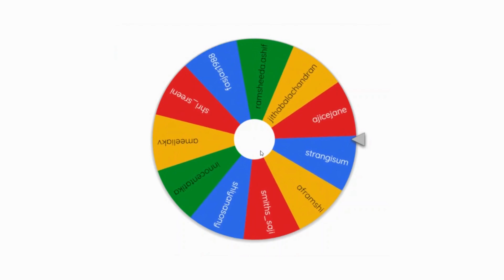AI Month Week 4 Winner Announcement | Cyber Square for schools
Congratulations to our AI Month Week 4 winner, Ajice Jane! 🎉👏 She will be receiving professional AI training for educators along with UK certification. We are thrilled to have you as a winner and can't wait to see how you use your new skills to revolutionize education! 🚀

Visit cybersquare.org and discover the future of education with us.